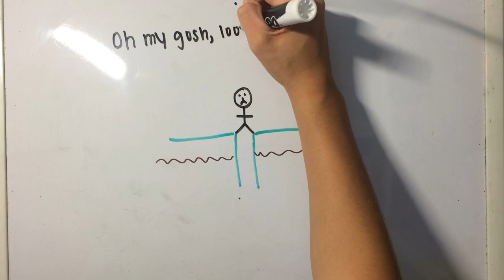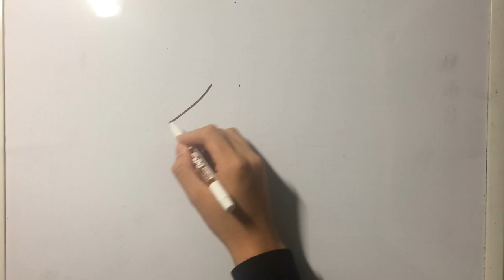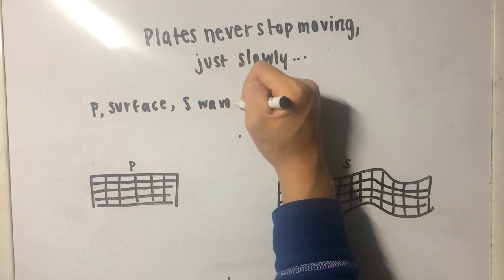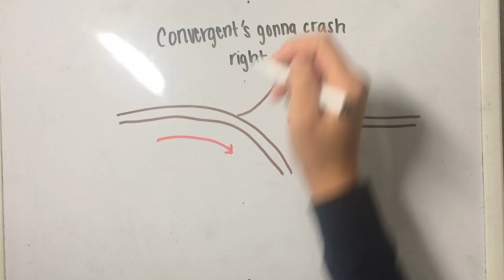Tectonic Plates | Parody of "Blank Space" by Taylor Swift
20Time Project for Mr. Angel's class // Educational Parodies
Credits:
Grace Wen - Vocals
Katelyn Chin - Drawings
Kate Hayashi - Lyrics

Lyrics:
Converge, make a mountain range
Let me show you this plate boundary
Transform, slide their separate ways,
Diverge too, and I thought

Oh my gosh, look at those plates,
You look like, the next earthquake,

Tectonic plates,
Slide awayyyy,

Many boundaries, fault lines
Tectonic plates, so manyy

Watch them shake, watch them slide,
And I know you know about
the earthquake, the plates bend,
Lots of destruction, until it ends
Find the seismograph,
Run to the van,
Let’s go find the magnitude of this earthquake.

SO transform’s gonna slide by,
They’re gonna make a strike-slip fault
Convergent’s gonna crash, right
Pushing mountains up really far

Diverge makes a mid-ocean ridge,
Well, isn’t this insane.

Tectonic plates keep movin,
They’re gonna change!

But there’s so many plates, lady,
And too many names

Strike-slip, reverse
Normal too,
Those are different types of faults,
Footwall, hanging,
Slide away,
Make another earthquake

--Shake now,

--rumble lots,
Sending waves
Through the crust

Ridge Push, Slab Pull, sending waves
All that convection makes magma turn,
Mantle magma pushing up
Keep you on your feet like
Oh my gosh look at that quake
Plates move by, subtly
Shaking comes to each area and leaves
Cause this ground’s like a nightmare that used to be a daisy

They’re gonna change!

Plates never stop moving, just slowly….
P, surface,, S wave, vibrate from them
Plates only crash, crash, when they converge
Faults made by the plates when they transform

They’re gonna change!